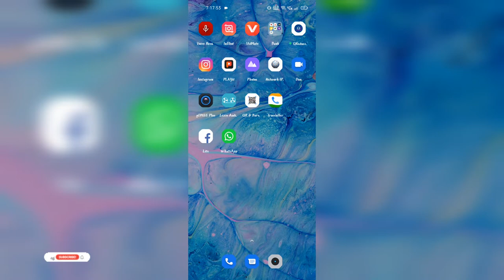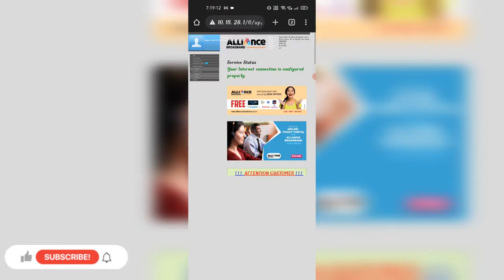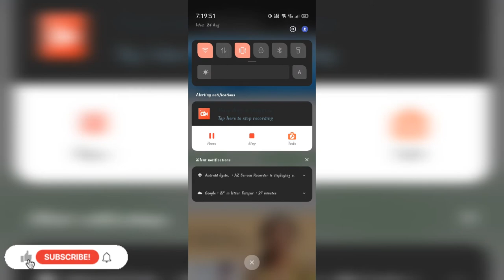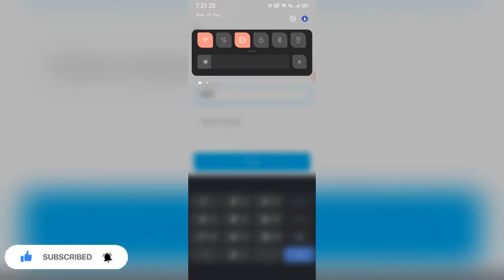How to Recharge Alliance Brodband Paytm PhonePe Googlepay / How to See Alliance Client Id santanuok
How to Recharge Alliance Brodband Paytem Phonpe Googlepay / How to See Alliance Client Id santanuok

1.How to recharge alliance broadband online
2.How to see alliance client I'd
3.know about of Alliance broadband
4. how to recharge alliance broadband on Paytm
5. Recharge alliance broadband on Paytm Phonpe Googlepay